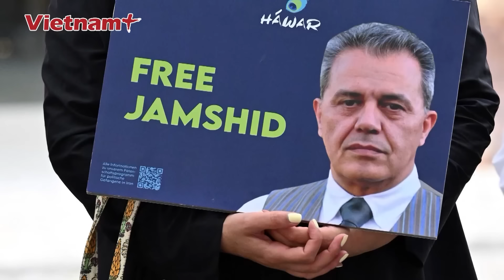Lãnh tụ tối cao Iran cảnh báo Israel và Mỹ về 'hậu quả thảm khốc' | Vietnam Plus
Vietnam Plus | Chiến sự Trung Đông | Đại giáo chủ Iran Ali Khamenei cảnh báo Israel và Mỹ có thể vấp phải "phản ứng nghiền nát" vì những hành động chống lại Iran và các đồng minh.